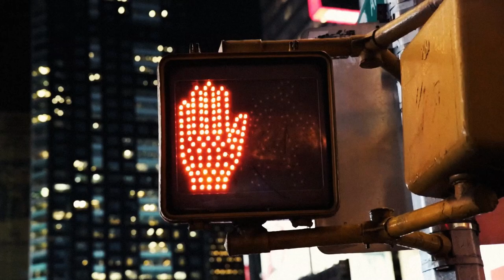Pass me by - Konstantina Tsirimona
Song title: "Pass me by"
Release date: 2023 October 7

Lyrics and video: Athanasios Lafazanidis
   / ionasion